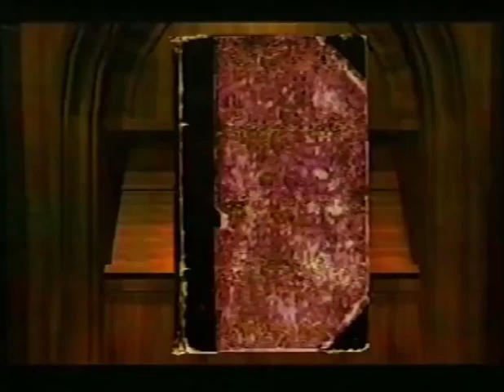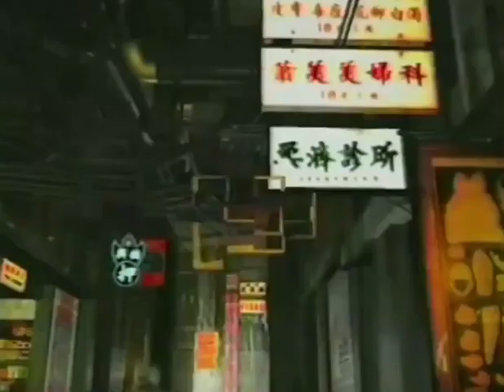1994 PlayStation pre launch Japanese promo VHS